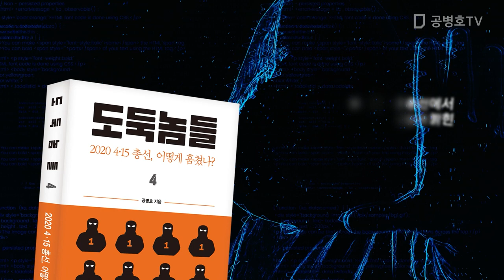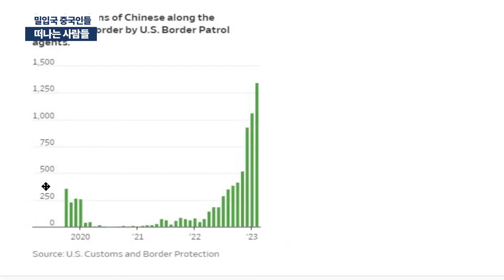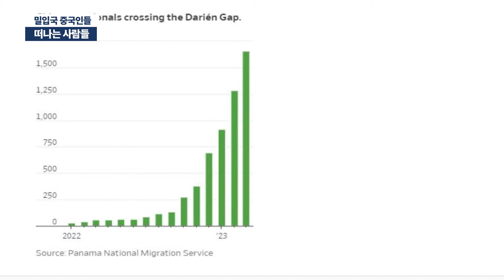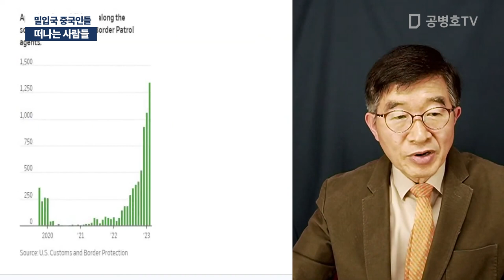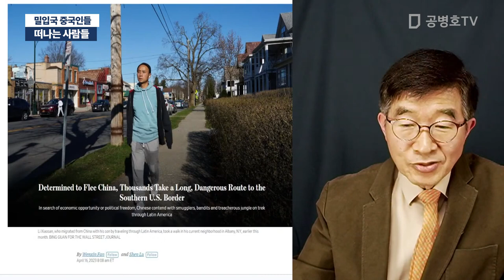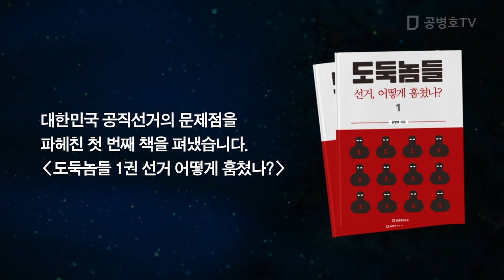떠나는 사람들 / 밀입국 중국인들 [공병호TV]